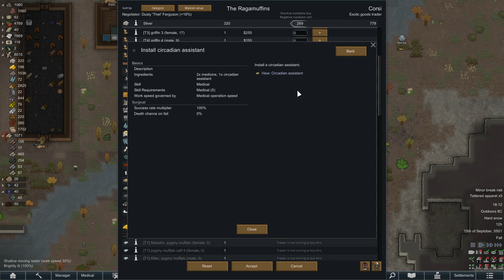Thet Plays Rimworld of Magic Royalty Part 41: Elemental Assault [Modded]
Today on Rimworld of Magic Royalty, we are assaulted from the rock dimension.

Welcome to Thet Plays Rimworld Royalty, now with magic! Tynan, that crazy dude, just went ahead and released Rimworld Royalty out of nowhere! And then the modding community, those crazy dudes, went and updated all of their amazing mods! This expansion pack for Rimworld includes a brand new faction, new items, new quality-of-life changes, and PSYCHIC POWERS?!

But that's not all, the mod list brings even more new mechanics to the table, including skills and MAGIC!

From the Developer: The Empire has arrived. Their honor-bound culture wields hyper-advanced technology, while bowing to the ancient traditions of kings and queens. Now they settle the rimworld, and seek allies.